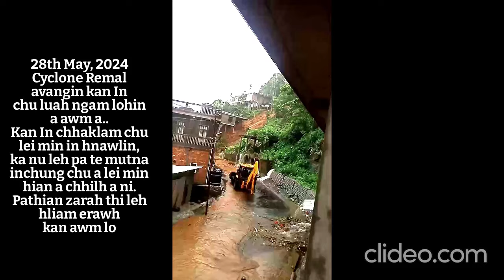Cyclone Remal avanga Tawrhna (Melthum)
Video hi kan thenawm pa in a phone camera a lak a ni a. Tlanchhiat in ring ran  chunga a lak a nih avangin duhthu a sam lo viau mai a. Mahse kan neih chhun a ni miau mai si..

Local Council President In, Pi Lalnunnemi in bul leh Pi Hlupuii in bul a ni e..